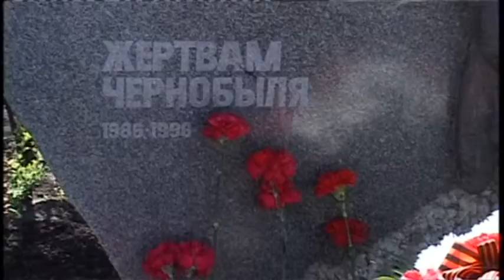У памятного знака жертвам Чернобыля прошел митинг памяти